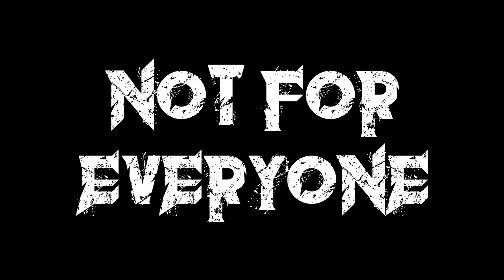Future of DEATH METAL: WOLFHEART talk King of the North, clean vocals & BEFORE THE DAWN | INTERVIEW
This interview episode's guest Tuomas Saukkonen of the Finnish Melodic Death Metal Band Wolfheart talks about the band's upcoming studio album King of the North and the creative process behind it. Tuomas also shares the secret for his writing process on this album, feat. songs like Skyforger, The King, Ancestor and Cold Flame, as well as talks about the band's new structure with Lauri Silvonen's and Vagelis Karzis' vocal spotlights which weren't part of the Wolfheart's arrangement in the past. And of course, talks about the news around Tuomas' Before the Dawn band and their new single Downhearted released this week. Enjoy!

00:00 - Intro
01:17 - New album
04:10 - Build it up
06:21 - When history is not an option
09:00 - The new structure
10:44 - Not for everyone
13:41 - Songwriting
16:16 - Before the Dawn

King of the North tracklisting:
01 Skyforger
02 Ancestor feat. Jesse Leach
03 Knell
04 Desolated Land
05 The King
06 Cold Flame feat. Karl Sanders
07 Headstones
08 Fires of the Fallen
09 Eternal Slumber

King of the North will be available in the following formats:

- LP Gatefold Vinyl Black
- LP Gatefold Vinyl Die-Hard Ed. Marbled Cyrstal clear/ Black + Poster + Slipmat (limited to 300)
- LP Gatefold Vinyl Marbled Orange/yellow
- CD 6-page Digisleeve
-  Digital album

WOLFHEART are:
Tuomas Saukkonen - guitar, vocals
Joonas Kauppinen - drums
Lauri Silvonen - bass, vocals
Vagelis Karzis - guitar, vocals